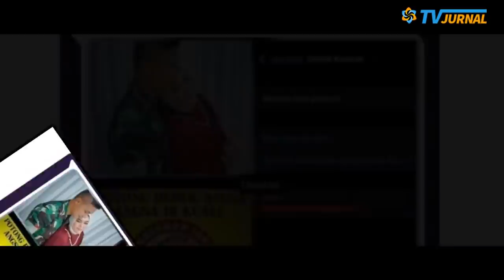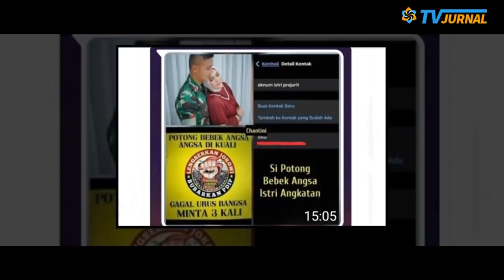PECAAAAAT❗0KNUM ISTRI TNI SEBUT J0K0WI GAGAL URUS BANGSA, TUNTUT LENG-SERKAN PRESID3N💥GAK KAPOK2 YA❗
LAGI-LAGI VIRAL! ISTRI PEKOK PRAJURIT TNI SINDIR JOKOWI GAGAL URUS BANGSA DENGAN LIRIK POTONG BEBEK ANGSA! TUNTUT LENG-SERKAN PRESIDEN JUGA! OTW SUAMI DI HUKUM & DIPE-CAT NIH!!

Istri Prajurit TNI tersebut terang-terangan memposting tulisan 'Potong bebek angsa angsa di kuali, gagal urus bangsa minta 3 kali'. Selain itu ada pula logo bertuliskan 'lengserkan Jokowi bubarkan PDIP.'

Isu yang dihembuskan adalah penundaan pemilu atau memperpanjang masa jabatan Presiden Indonesia 3 periode.